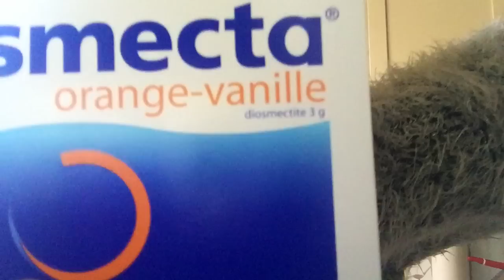J'ai craqué...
Coucou les girls !

Aujourd'hui on se retrouve dans le haul du mois d'avril.
J'ai COM-PLE-TEMENT craqué sur ces produits !
Gros bisous
LOVE

MATERIEL :

Je film avec un IPhone 6 - 16 giga